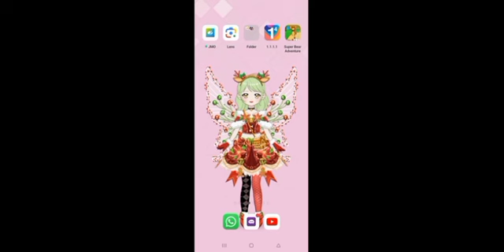Mio kecil dan Kenji